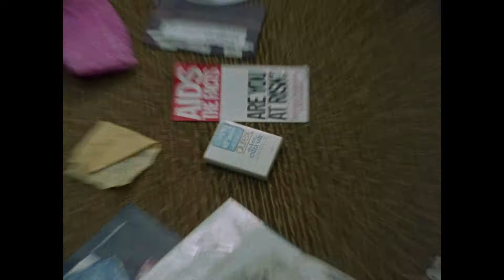Beyond Gravity - Romantic Gay Short Film - Newly Restored! (Excerpt)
Richard, an astronomy-obsessed worrier, spends his time fantasizing about outer-space and the cosmos, an activity which antagonizes friends and family. Then one day he meets Johnny, a handsome Italian man, with an enormous appetite for life, whose idea of a holiday involves breaking into the nearest small holiday home. He offers him love and an escape from the monotony of work. A joyous celebration of the love between two eccentrics who both have their sights aimed firmly amongst the stars also features extensive footage of central Auckland circa 1988 (courtesy of director Garth Maxwell’s own central Queen Street digs).

New 2K Restoration from the original 16mm interpositive! Contains English SDH and Spanish subtitles on Vimeo.